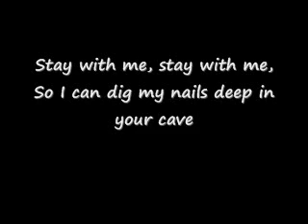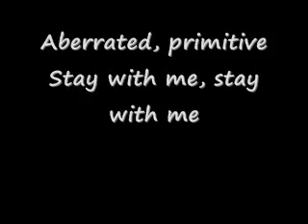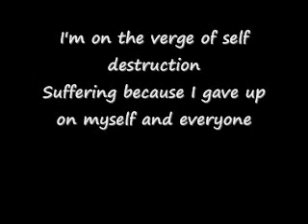World War Me By From First To Last Lyrics